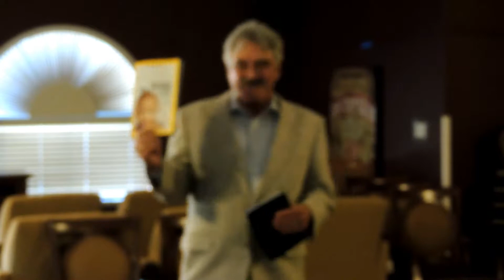Dennis Edwards Speaks On Perfecting Your Elevator Speech @ Tracy (GNA) Monthly Mastermind - 9-5-13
On Thursday, September 5, 2013, our very own Dennis Edwards - XanGo Distributor / Chairperson of The Tracy (GNA) Monthly Mastermind, gave a great presentation on:

"HOW TO PERFECT YOUR ELEVATOR SPEECH!"

Dennis gave us a FANTASTIC presentation with several GOLDEN NUGGETS that everyone walked away with!!! :-)

The Genuine Networking Association was created to provide Northern California Business Professionals with an affordable alternative to meeting other like-minded business professionals. FREE NETWORKING!!! :-) We understand during these trying times that not everyone can afford to spend a lot of money on networking. Also, while we are not discouraging other groups, we feel that you don't need to spend a lot of money or waste your time at other events, that are not going to be the most productive use of your time and financial investment. Genuine Networking Association website link:
in the Sacramento and Central Valley Areas!

We have collaborated forces with Discover County Network. Your very affordable, local, and productive online business advertising resource! Connect with the CEO & Founder of The Discover County Network, Troy Brewer, on facebook at this Please like the Discover County Network facebook fan page at this For more information on Discover County Network, please visit their website at this